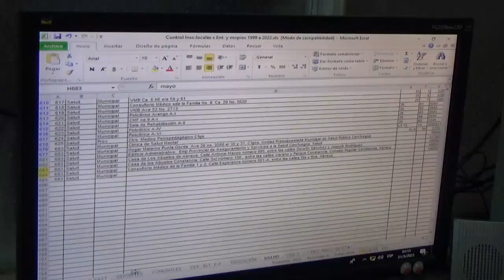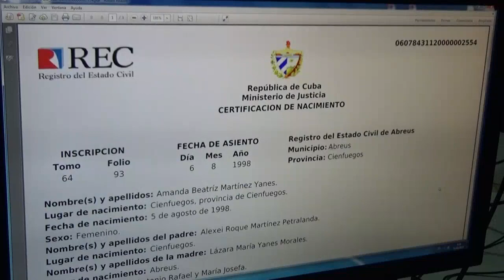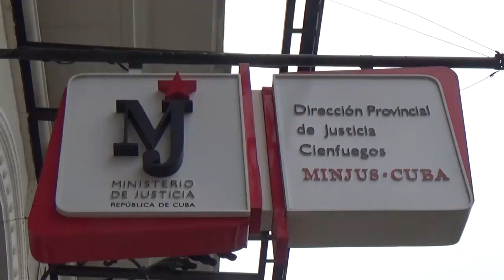Estrecha vínculos jurídicos Dirección Provincial de Justicia con instituciones de Cienfuegos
Con un trabajo sistemático y profundo la Dirección Provincial de Justicia en Cienfuegos amplía sus vínculos con instituciones del territorio. El asesoramiento legal y la orientación ante procesos que disponen de la intervención de profesionales de la ley es otro de los servicios con los que cuenta la población que acude a la red de Bufetes en la provincia.